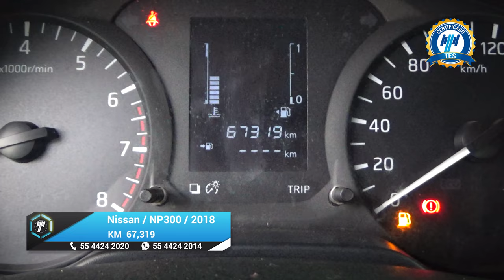Nissan / NP300 Doble Cabina / 2018 - 20711